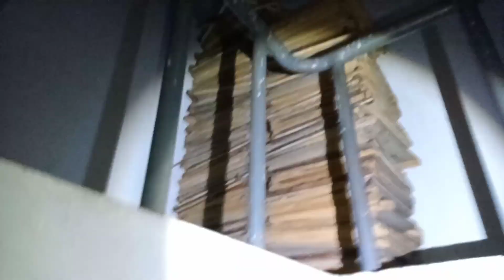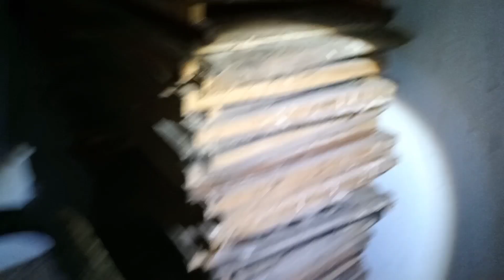Evil mill || curious experience || lonely exporing || 3am video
2 கொடூர சம்பவம் நடந்த இடம் அந்த  தொழிற்சாலை 4ஆத்மகளை அடகி உள்ள அந்த கோதுமை தொழிற்சாலையை எங்கள் குழு ஆய்வு செய்தது

there was a Abondaned wheat factory  contains a mysterious crime cases and had 4 souls there

give more support to us guys 🙏